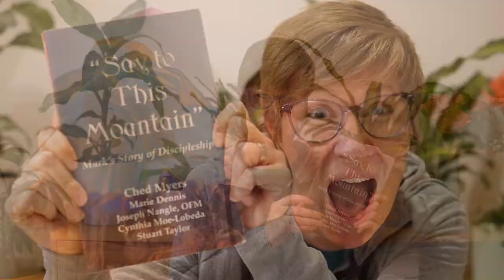The Defining Theology of LUC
A sermon for the closure of ministry of Carol Hirt, long-time Community & Property Manager at Leichhardt Uniting Church.
Preacher: Robyn Goodhill
Readings: 1 John 2:6, Mark 1:1-20, Mark 8:34-37